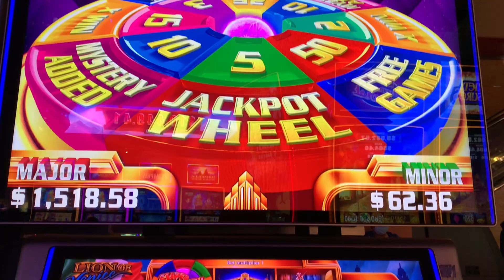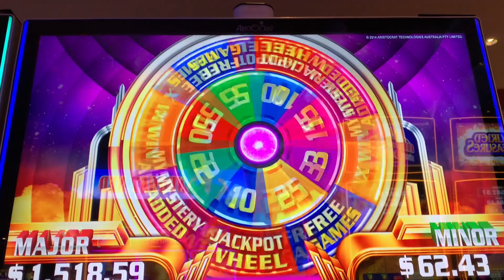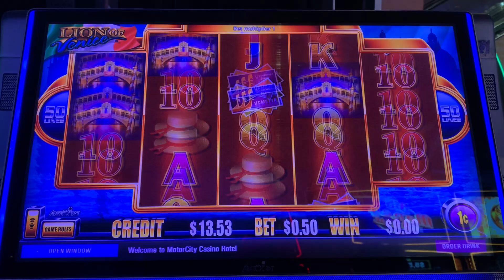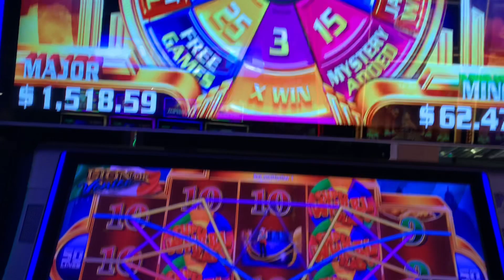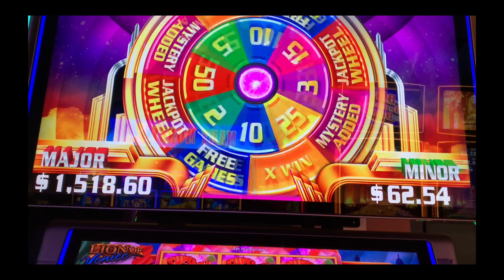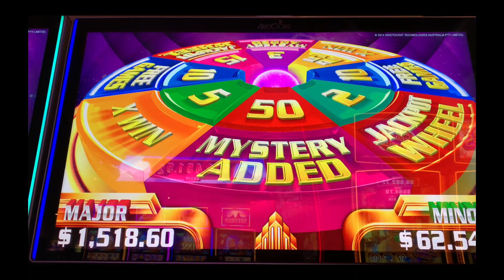Jackpot Wheel Gameplay & Bonus 💲💲🇵🇭🇱🇷